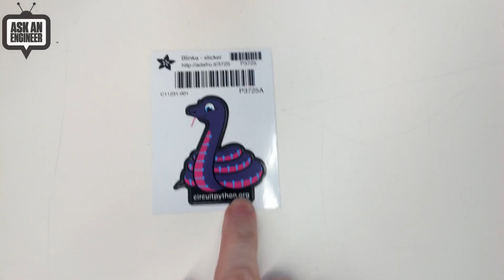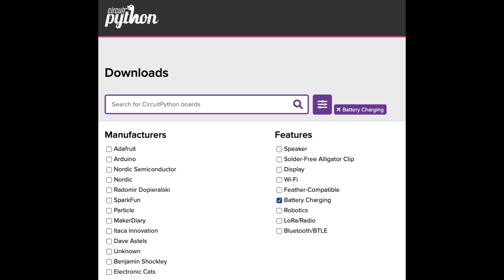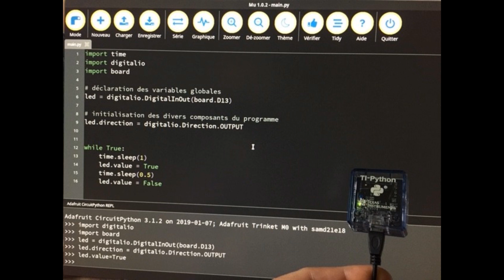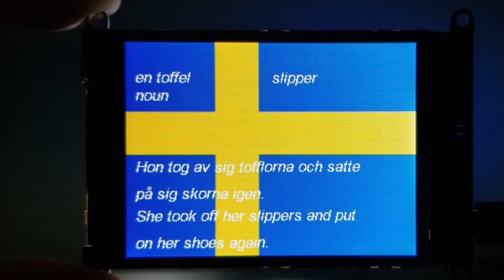Python on hardware! 25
The wonderful world of Python on hardware! Episode 25 (April 11, 2019 Special Edition). This is our Python video-newsletter-podcast!

The news comes from the Python community, Discord, Adafruit communities and more. It’s part of the weekly newsletter we do each week.